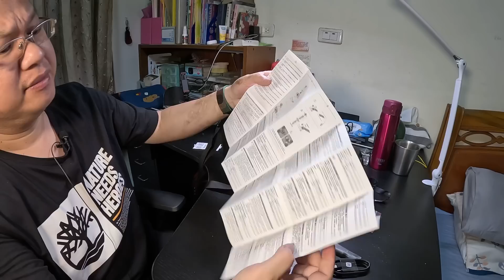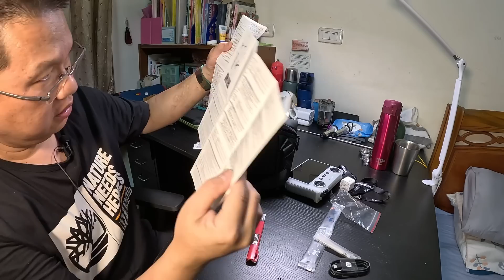【KuoYuan機車露營】開箱啦！